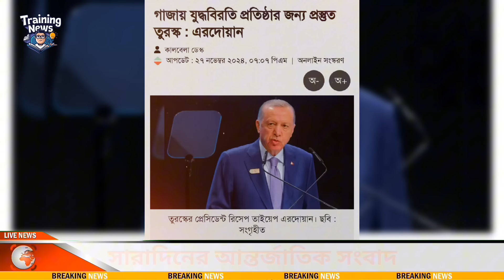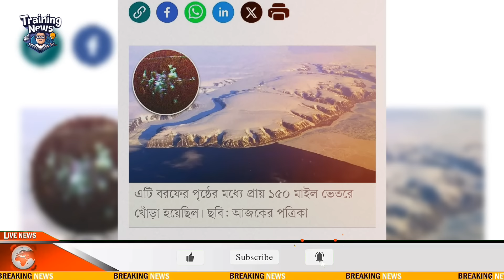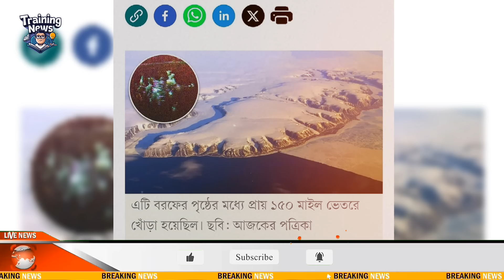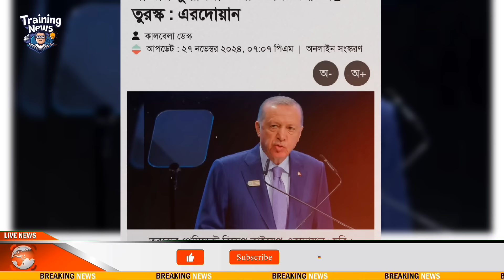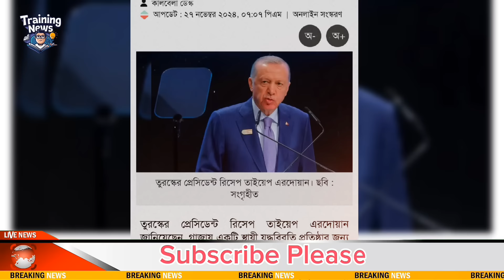আন্তর্জাতিক সংবাদ Today 28 November 2024 Trending News Bangla ২৮ নভেম্বর ২০২৪ আপডেট খবর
Trending News Bangla আন্তর্জাতিক সংবাদ। আন্তর্জাতিক সংবাদ Today 28 November 2024 Trending News Bangla ২৮ নভেম্বর ২০২৪ আপডেট খবর Banglanews আন্তর্জাতিক খবর BBC আন্তর্জাতিক খবর Bangla Broadcasting International World News

Note:- সম্পূর্ণ ভিডিও দেখে মতামত প্রদান করুন। প্রতিটি সংবাদ অনলাইন জাতীয় পত্রিকা হতে সংগ্রহ করা। থাম্বনেইলে শুধু সব সংবাদের গুরুত্বপূর্ণ বিষয় সংক্ষিপ্ত তুলে ধরা হয়। থাম্বনেইলের লেখাটা সম্পূর্ণ ভিডিওর উপর ভিত্তি করে সংক্ষেপে আকর্ষণীয় করে তোলা হয়।আমাদের চ্যানেলে আন্তর্জাতিক সব
সংবাদ সবার আগে আপডেট হয়।

-Note:-
Trending News আন্তর্জাতিক সংবাদ
Bangla Breaking News Channel International

-Note:-
সম্পূর্ণ ভিডিওটি দেখে মতামত প্রদান করুন। প্রতিটি সংবাদ অনলাইন জাতীয় পত্রিকা হতে সংগ্রহ করা। থাম্বনেইলে শুধু সব সংবাদের গুরুত্বপূর্ণ বিষয় সংক্ষিপ্ত তুলে ধরা হয়। থাম্বনেইলে লেখা একসাথে মিলিয়ে ভুল কিছু বানাবেননা।

আমাদের চ্যানেলে আন্তর্জাতিক সব সংবাদ সবার আগে আপডেট হয়। ধন্যবাদ সবাইকে